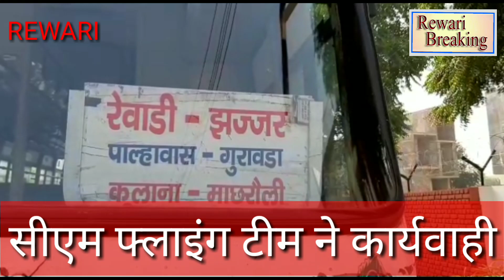रेवाड़ी: सीएम फ्लाइंग की टीम ने प्राइवेट बसो पर कसा शिकंजा,बिना कागजात के चल रही थी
पंकज कुमार:रिपोर्टर रेवाड़ी